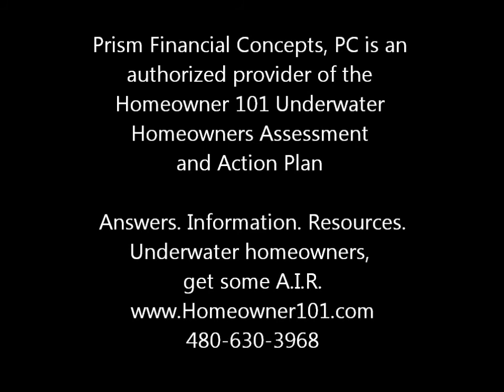How Emotionally Attached to Your Home Are You?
Underwater homeowners, look at the numbers and decide: "Am I that emotionally attached to this home that I'm willing to spend my kids' college funds, my retirement money, to keep this house afloat?"  Make the decision that is best for you, but understand the financial impacts of it.